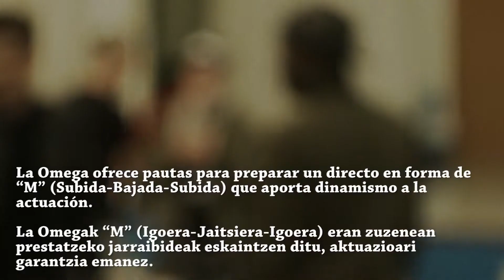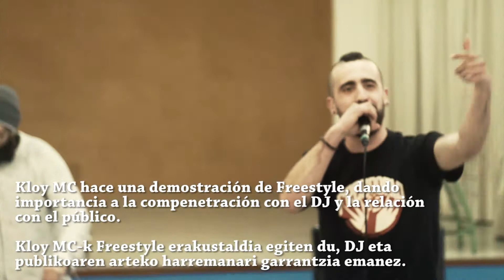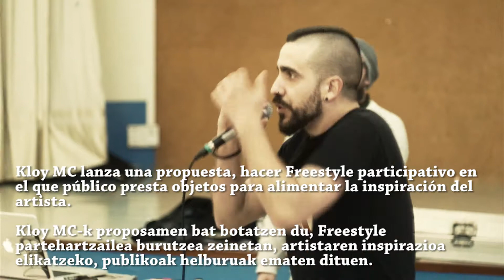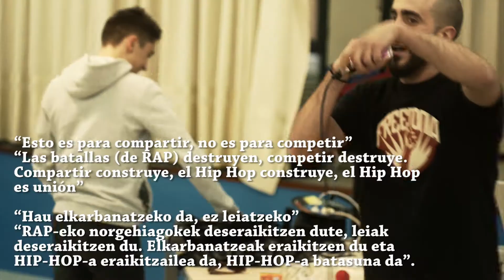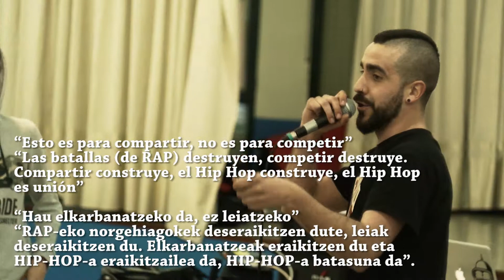SnapXperiences HIP HOP comments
Audivisual sobre taller HipHop con explicaciones y subtítulos.
Audiovisuel sur l´atelier HipHop avec explications et sous-titres.
IRSEARABA - POCTEFA/INTERREG Fondos FEDER